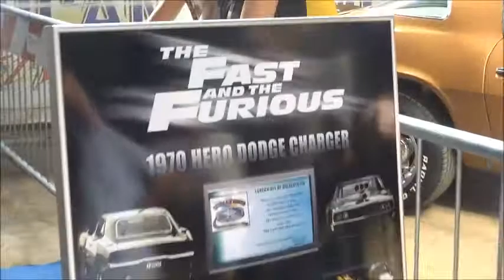LA DODGE CHARGER DI FAST & FURIOUS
American Cars - 6 Luglio 2014
Cowboy Guest Ranch - Voghera (PV) Italy